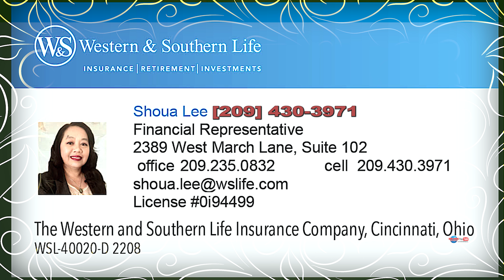INTERVIEW NKAUJ HMOOB SINGER MACY HER & NIKKI THAO AT FRESNO NEW YEAR 2023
TRAVELS VISITIG HMONG FRESNO NEW YEAR 2023